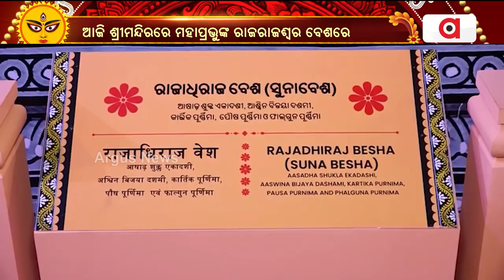ଶ୍ରୀମନ୍ଦିରରେ ସୁନାବେଶ ବା ରାଜରାଜଶ୍ବର ବେଶରେ ଦର୍ଶନ ଦେବେ ମହାପ୍ରଭୁ | Rajarajeswari Besha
ଶ୍ରୀମନ୍ଦିରରେ ସୁନାବେଶ ବା ରାଜରାଜଶ୍ବର ବେଶରେ ଦର୍ଶନ ଦେବେ ମହାପ୍ରଭୁ ।